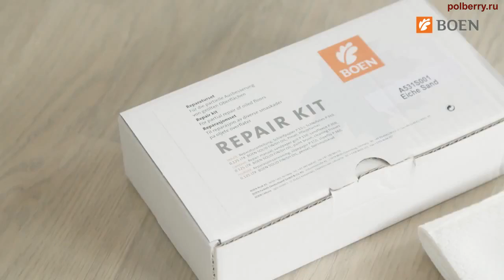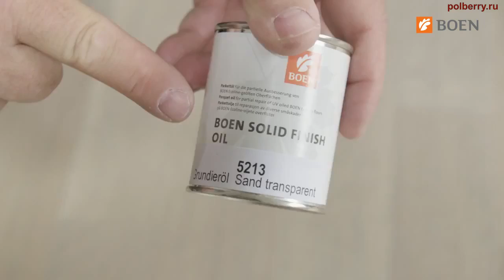Советы по ремонту паркета Boen – Ремонт тонированного дизайна